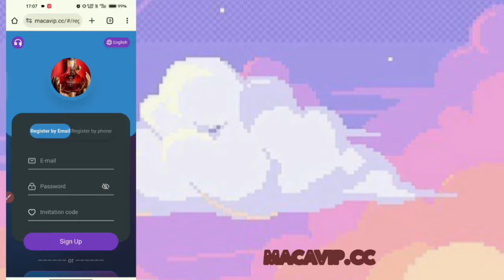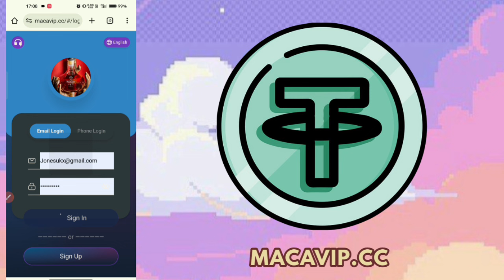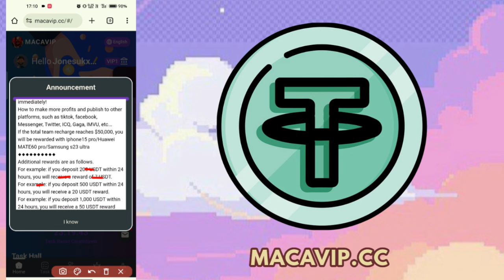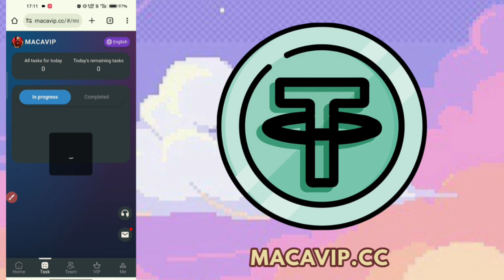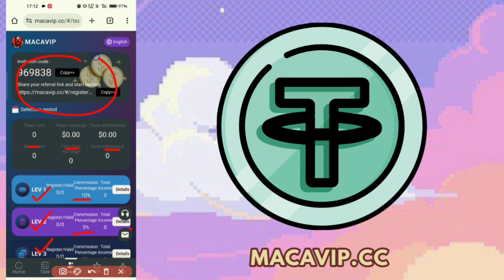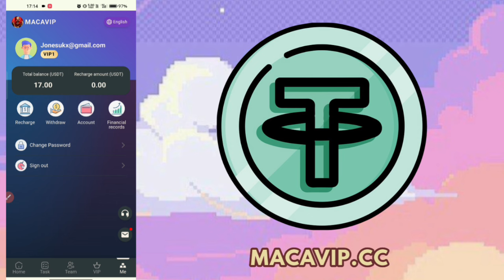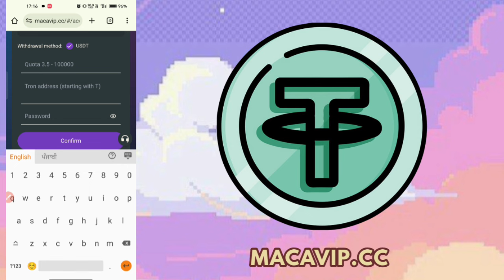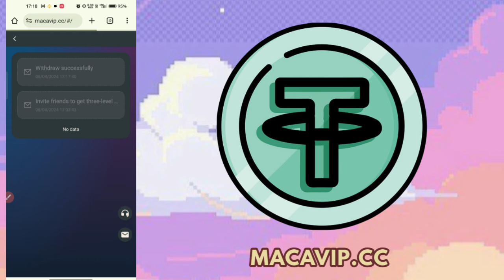🌟 MACAVIP.CC । Best USDT Grabbing Site 2024 ।💲3.5 Payment Proof Legit Website💰। Make Money Online💸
USDT new Order Grabbing app Today (MACAVIP.CC)
USDT new website today (MACAVIP.CC)
Free USDT Mining Today
USDT Mining is real or fake? (MACAVIP.CC)
TRX Mining is real or fake?
Earn free USDT Today (MACAVIP.CC)
USDT new App today (MACAVIP.CC)
Do copy paste work and earn in USD. (MACAVIP.CC)
(MACAVIP.CC) New Crypto order Grabbing app 2024
(MACAVIP.CC) New Crypto Mining platform 2024
(MACAVIP.CC) Today's best Cryptocurrency earning platform
(MACAVIP.CC) Today's free Earn USD
Earning Best Platform 2024 (MACAVIP.CC)
(MACAVIP.CC) Earn USDT Crypto Currency free 2024
Earn & Mine Cryptocurrency free USDT
(MACAVIP.CC) USDT order grabbing platform 2024
USDT Earning Platform (MACAVIP.CC)
Best Earning Platform 2024 (MACAVIP.CC)
Today's earning site (MACAVIP.CC)
(MACAVIP.CC) USDT Shopping malls full information
Earning USDT
USDT wallet
USDT Shopping mall income (MACAVIP.CC)
Crypto mining
New USDT Mining Website 2024
New USDT Grabbing Website 2024 (MACAVIP.CC)
(MACAVIP.CC) Crypto Shopping malls Payment Proof
How to Earn Free USDT from shopping mall projects? (MACAVIP.CC)
How to get free USDT? (MACAVIP.CC)
10,000 USDT for free